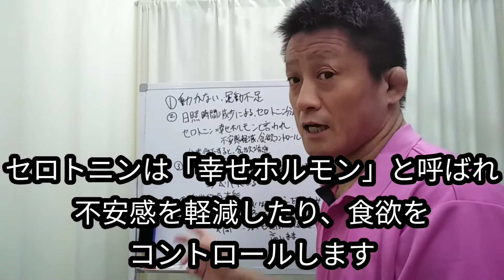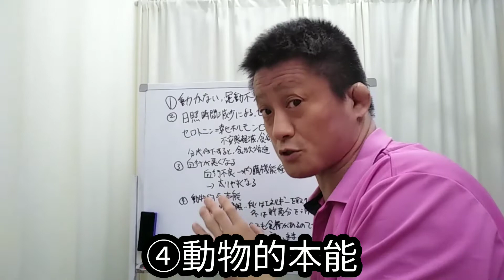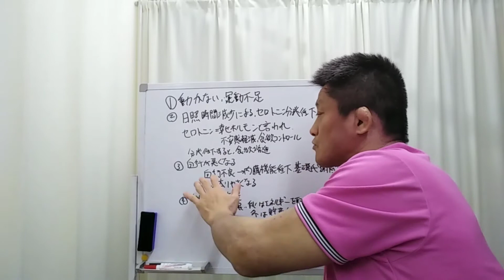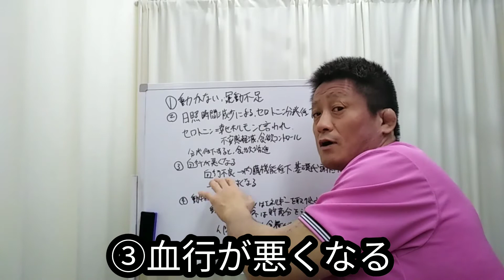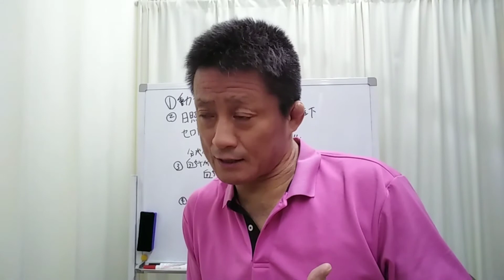【自律神経】あなたが冬に太りやすい理由20210116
【関連動画】
冬太り解消ダイエット　「解決ナイナイアンサー」の話題の乳酸キャベツの作り方